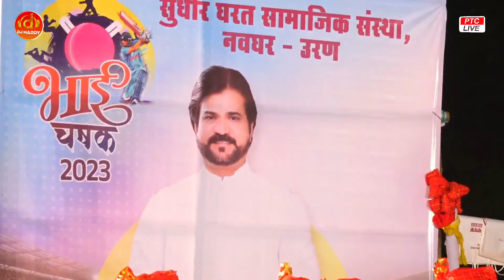HIGHWAYDIVA VS KDH WAGHIVALIWADA ||| BHAI CHASHAK 2023- NAVGHAR (URAN) - DAY 1